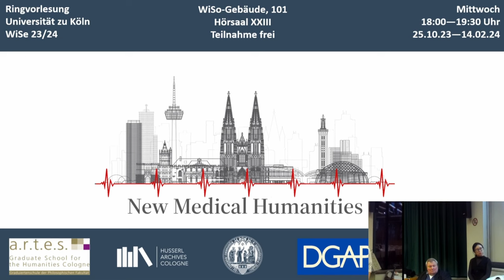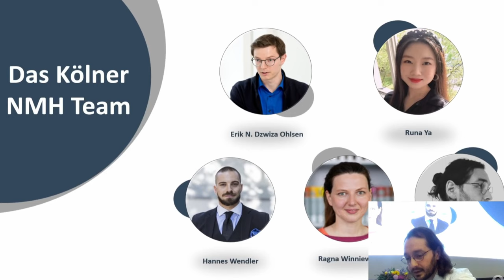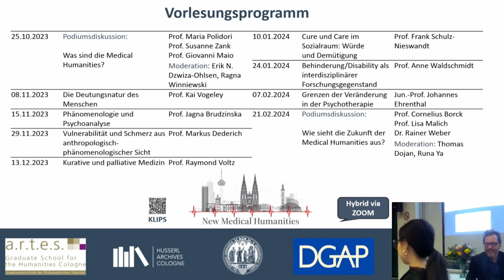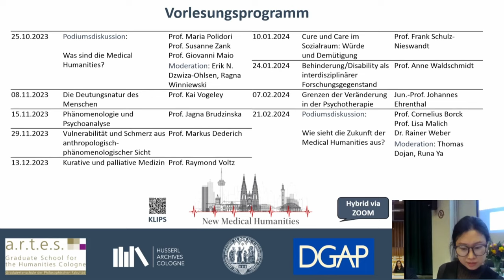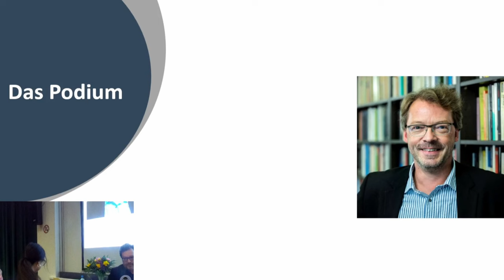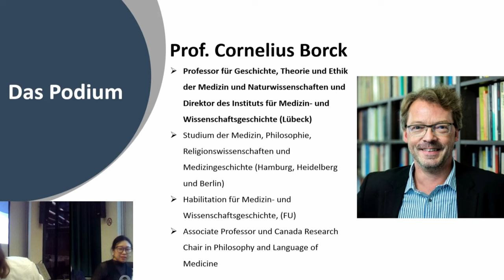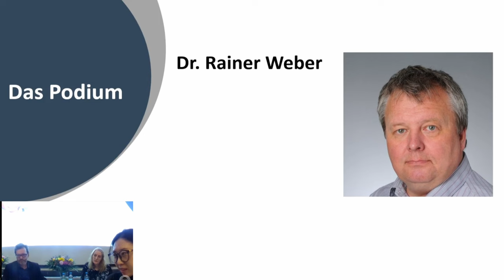Wie sieht die Zukunft der Medical Humanities aus? - Podiumsdiskussion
Der integrative Ansatz der Medical Humanities verbindet lebens-, human- und geisteswissenschaftliche Perspektiven auf Gesundheit, Krankheit und Wohlbefinden unter besonderer Berücksichtigung der Lebenswelt des Menschen. Die innovative Bewegung, die im amerikanischen und angelsächsischen Raum bereits erfolgreich etabliert ist, erobert derzeit auch den Diskurs hierzulande und in Europa.
Mit den Cologne Lectures in New Medical Humanities bringt eine Gruppierung, die ursprünglich aus dem philosophischen Seminar der Universität zu Köln stammt, frischen Wind in das Gespräch. Der Kölner Ansatz bemüht sich um einen umfassenden Ansatz, der philosophische Grundlagenbesinnung, wissenschaftliche Methodik und Theorie sowie Anwendungskontexte und Probleme der Zeit gleichermaßen berücksichtigt.